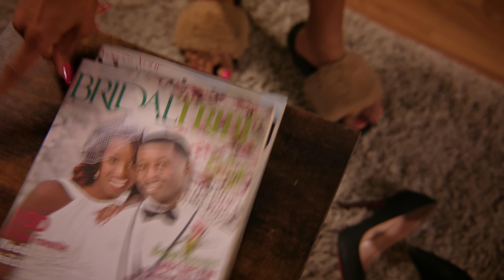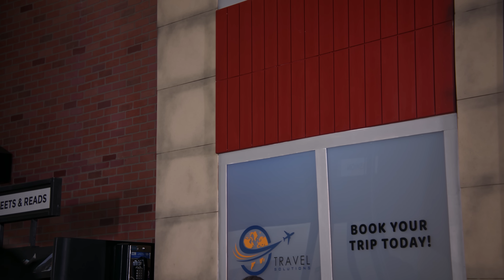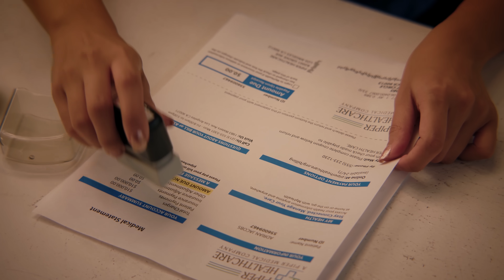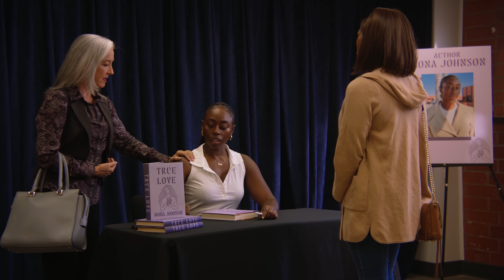Mom Forces DAUGHTER MARRY For MONEY! | Dhar Mann Studios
💥 NEW VIDEOS MONDAY - WEDNESDAY at 5pm (PST) 💥

CHAPTERS:
00:00  Mom Trades DAUGHTER for $1 MILLION
33:50   RECOMMENDED VIDEO TO WATCH NEXT!

CREDITS:
Executive Producer: Dhar Mann
Idea: Dhar Mann & Michelle Do
Writer: Dhar Mann & Matheus Macedo
Director / Cinematographer: Carlos Orellana
Senior Managers: Ruben Ortiz, Tony Corsini, Christopher M. Brown
Assistant Director: Justin Doyle
Editor: Leonita Zhdrella
Assistant Editor: Fiza Rubbab
Composer: Nick Audy
Colorist: Tania Alvarado
Sound Editor: Leo Trejo
VFX Editor: Fabian Perez
Casting Manager: Kevin Svec
Casting Associate: Maral Manesh, Rebecca Del Sesto
Pre Production Managers: Hope Mueller, Luz Ortiz, AJ Vargas
Post Production Manager: Brian Nelson, Allan Dave Castro
Breakdown Associate: Ren Lathbury
Bookings Manager: Kevin Acciani
Bookings Associates: Nix Villarubin, Sherri Salazar, Khai Almendrala, Lea Leysis, Andro Cadapan
Script Manager: Matheus Macedo
Gaffer: Colter Angel, Dmitry Labzin, Saket Raut, & Siddarth Chawla
Production Assistant: Dante Dibello
Makeup/Hair: Brittany Fontaine, Bunny Armendariz
Wardrobe: Nadia Tulin
Sound Mixer / Boom Operator: Travis Hatcher
Set Dresser: Cory Maracle, Emmett Lee Merritt, Duncan Reddy
Props and Inventory Manager: Manuel Alcaraz
Props Associate: Armand Bashar
Art PA: Jillian Fudali
Inventory Associate: Joshua Bogert

Actors

Sylas - Tack Daniel Sappington
Kenzie - Alexa cate
Mona - Shelbie Danielle Wayne
Adrian - Alexis Silvestre
Nicole - Shaunte Massard
Simon - Allan Wayne Anderson
Talia - Tatiana Turan
Adoptive mom - Thresa Richardson
Doctor - Frankie Arounvong
Pawn owner - Donald Barre
Pretty girl - Jazzlyn Rea Bleil
Bus boy - Antonio Fern
Bystander 1 - Mara Murphey
Bystander 2 - Michele Marotta
Clerk - Taniamari Real
Audience 1 - LaTalya Gaffney
Audience 2 - Alma Ramirez
Audience 3 - Anthony Allen
Audience 4 - Tristen Nguyen
Fan - Ohdarnette Im
Salesperson - Romina Momeni